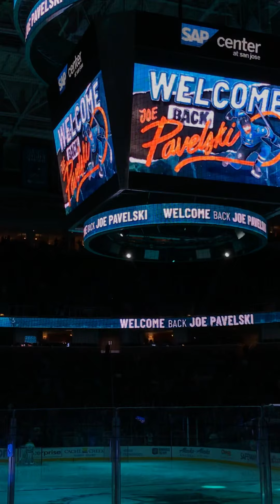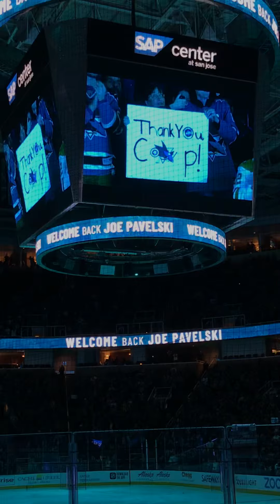The Pavelski Return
Sharks intro onto the ice and honoring Joe Pavelski